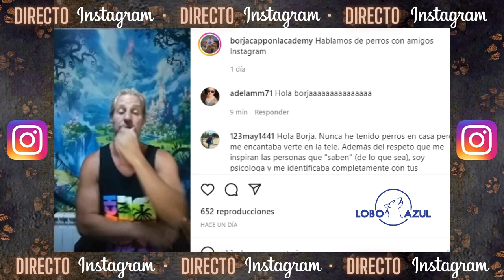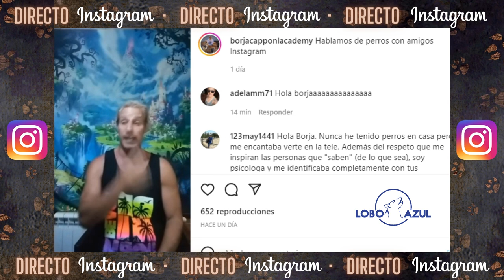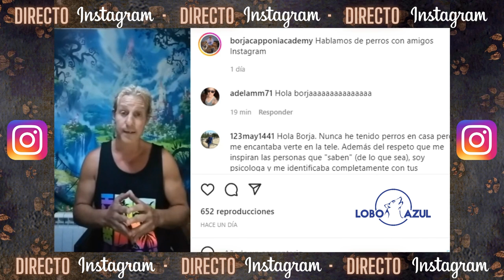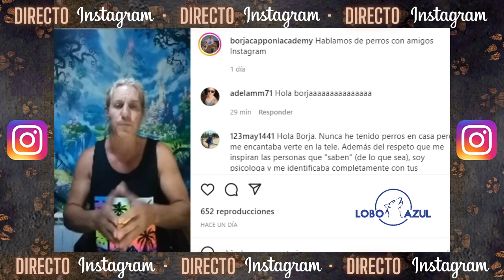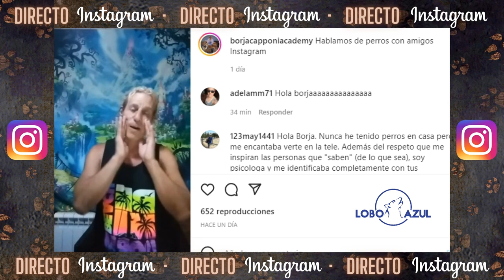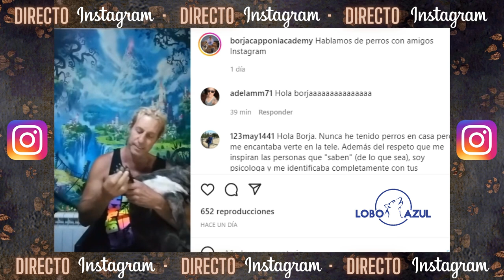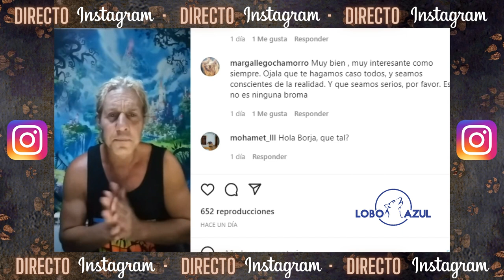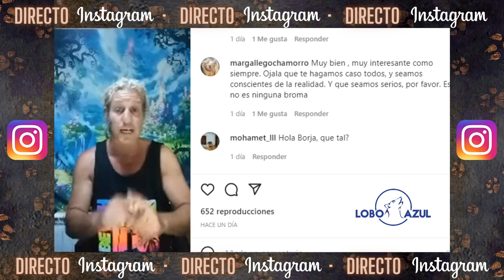LAS CLAVES PARA CONECTAR CON TU PERRO EN DIRECTO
No te pierdas el directo en mi cuenta de Instagram donde doy las claves para conectar con tu perro de una manera orgánica y no mecánica como hacen los adiestradores.

Espero que te guste y comenta tus dudas o preguntas